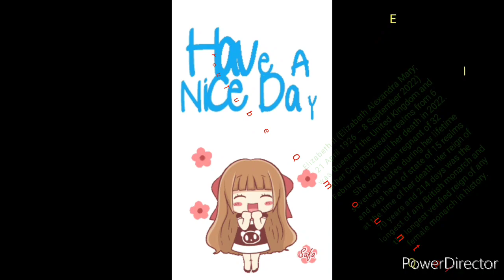QUEEN ELIZABETH II - THE LONGEST REIGNING MONARCH IN THE WORLD 🌎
Elizabeth II (Elizabeth Alexandra Mary;
 21 April 1926 – 8 September 2022)
 was Queen of the United Kingdom and
 other Commonwealth realms from 6
 February 1952 until her death in 2022.
 She was queen regnant of 32
 sovereign states during her lifetime
 and was head of state of 15 realms
at the time of her death. Her reign of
70 years and 214 days was the
longest of any British monarch and
 the longest verified reign of any
 female monarch in history.